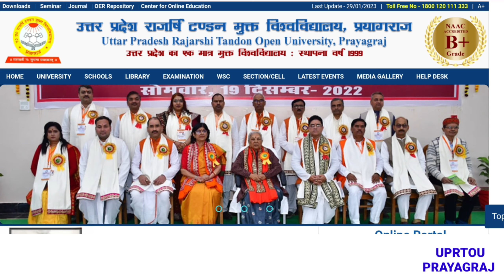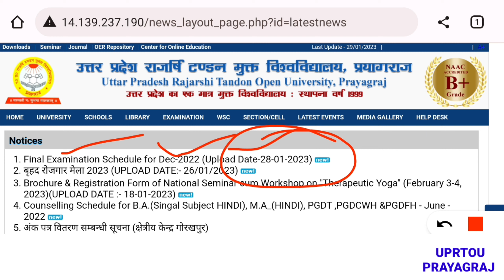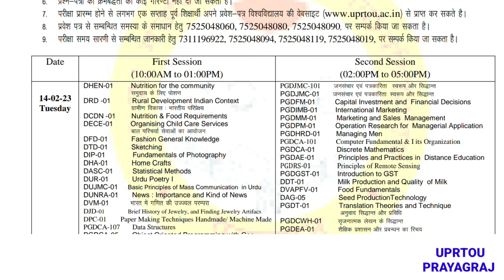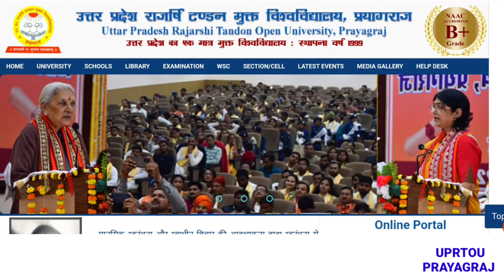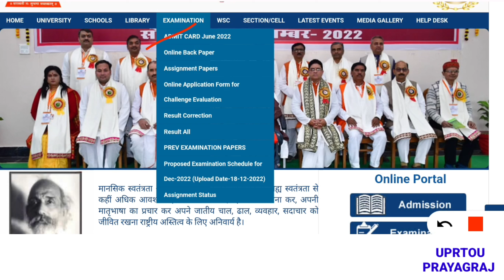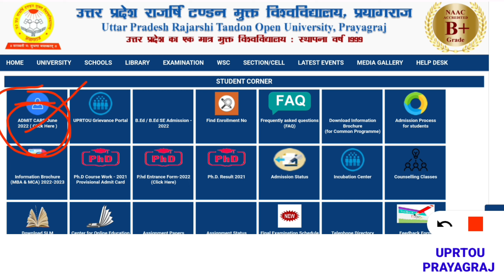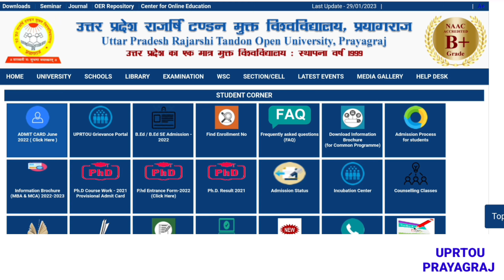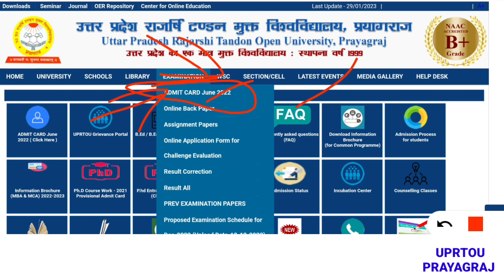Uprtou Exam Date & Admit Card | Uprtou Exam : 2022-23 | Uprtou Time Table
यदि आपको उत्तर प्रदेश राजर्षि टंडन मुक्त विश्वविद्यालय प्रयागराज से संबंधित कोई भी जानकारी चाहिए तो आप हमें कमेंट करें।

I'm on Instagram as @uprtouprayagraj. Install the app to follow my photos and videos.👇👇👇👇👇👇👇👇👇👇👇

Uprtou Prayagraj Single Subject Sanskrit, History, Geography, Hindi & Others Programme Full Details In Hindi